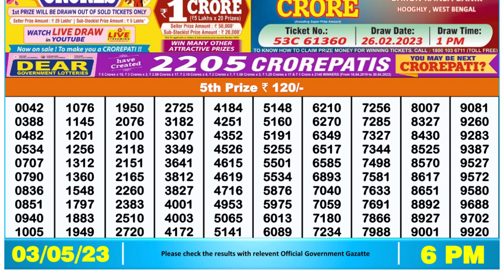Dear Lottery Sambad 6pm today 03.05.23 Nagaland State Lottery Result